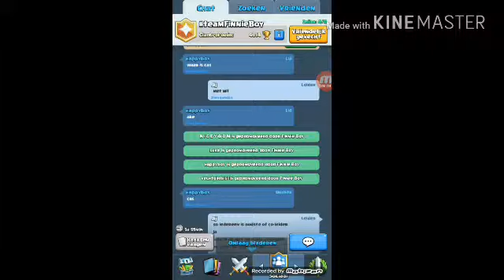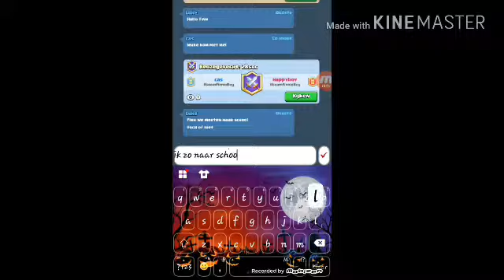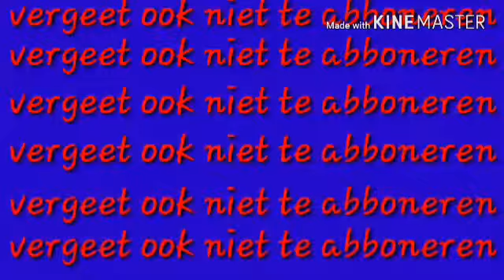Magische kist geopend!!! En met De Papabeertjes Knol gespeeld!!!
Muziek:

Intro:
Dry out
Van geometry Dash

Outro:
Dry out
Van geometry Dash

Geen link maar
Zoek:
De Papabeertjes Knol en abboneer op het kanaal dat zou Luke leuk vinden